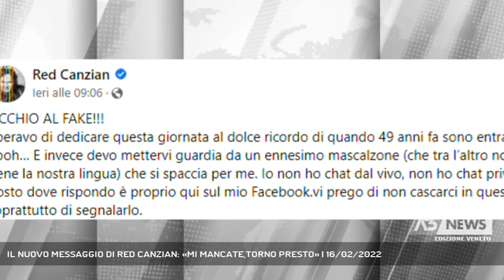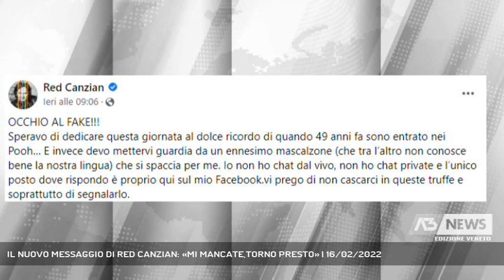IL NUOVO MESSAGGIO DI RED CANZIAN: «MI MANCATE,TORNO PRESTO» | 16/02/2022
A3 NEWS Veneto 16/02/2022 - TREVISO - "Va tutto bene e torno presto". La promessa ai fans di Red Canzian, che in un nuovo messaggio affidato ai social mostra i miglioramenti dopo l'infezione al cuore che lo aveva colpito in gennaio. E nel frattempo lo storico bassista dei Pooh mette in guardia su un tentativo di truffa on line || Un passo alla volta, per tornare alla musica, ai fans, al palcoscenico. Red Canzian affida di nuovo ai social il suo messaggio per mostrare come la terribile esperienza dell'infezione al cuore, che a gennaio lo aveva costretto al ricovero in terapia intensiva, stia lasciando il posto alla normalità. Un Red Canzian decisamente migliorato rispetto al messaggio registrato all'ospedale Cà Foncello per la sua prima passeggiata nel giardino nosocomio. Era l'inizio di febbraio, e già la sofferenza evidente lasciava il posto alla grinta di sempre. Una grinta che in questi giorni, con il ritorno a casa dall'ospedale, lo ha spinto anche a denunciare su Fb il tentativo di raggiro di un truffatore che si spaccia per lui on line con l'obiettivo di agganciare fans per spillare denaro in qualche modo.  "Devo mettervi in guardia - ha scritto in un post - da un ennesimo mascalzone che si spaccia per me. Io non ho chat dal vivo, non ho chat private e l’unico posto dove rispondo è proprio qui sul mio Facebook. Vi prego di non cascarci in queste truffe e soprattutto di segnalarlo".Nel frattempo, la voglia di tornare è tanta, e soprattutto di riprendere la guida del suo "Casanova Opera Pop" (Servizio di Nicola Zanetti) - Segui Antenna Tre anche sul digitale terrestre! Visita il sito